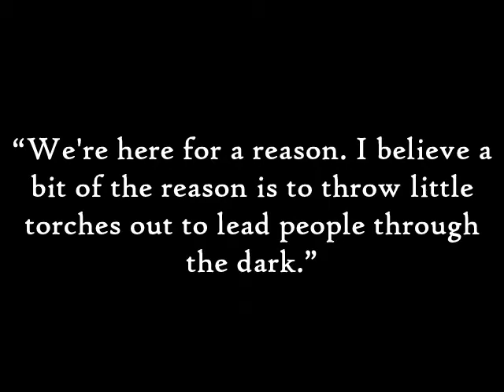Introducing Me 2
Movie for beginning of school